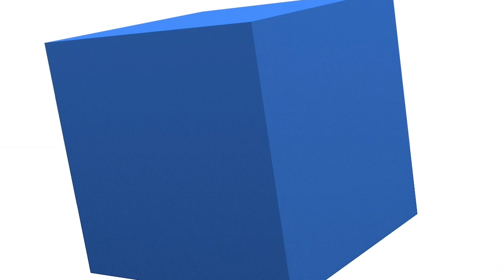前線の北側に入る関東 10月並みの気温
関東地方は雲が広がり、ひんやりと肌寒い朝を迎えています。

今日は雨が降ったり止んだりで、一時的な強雨や雷雨に注意。特に北部では激しい雨となるおそれもあります。外出の際は傘が必須。

気温はあまり上がらず、風が吹くと肌寒く感じられそう。長袖が良さそうです。

2021年おすすめ天気アプリ ダウンロード数ナンバーワン！世界最大の気象情報会社ウェザーニューズが運営するNo.1お天気アプリ「ウェザーニュース」。予報精度は90%以上の一番当たる天気予報。